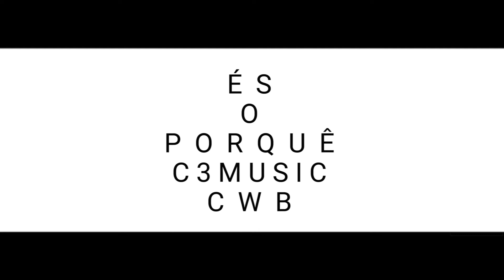||És o Porquê - Felipe Souza|| |C3 Music cwb|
Violão e voz - Felipe Souza
Teclado - Mariane Correia
Filmagem e edição - Daniel Andraski
Música - Felipe Souza

ÉS O PORQUÊ

Em Ti eu me perdi
Em Ti me encontrei
Em Ti eu morri
Em Ti eu viverei
Em Ti eu nada sou
Em Ti eu tudo sou
Em Ti quebrado estou
Em Ti completo sou

És o porquê, és a razão
És o dono do meu coração